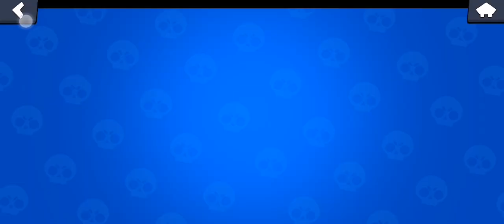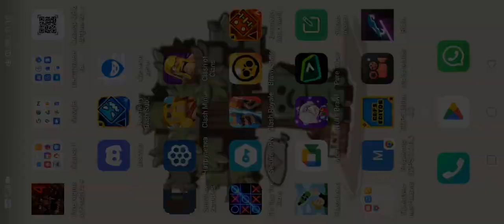1 ноября 2022 г.